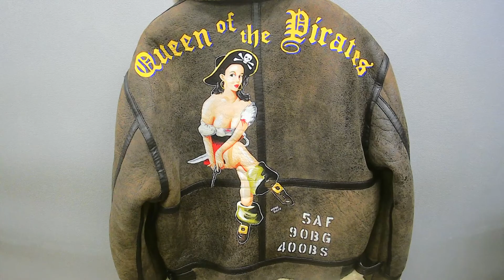260 B-3フライトジャケット（Queen of the Pirates) ペイントメイキング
カスタム製作：OJIMA BASE

‹ブログ›

 OJIMA BASEではそんなフライトジャケットを、オールハンドメイドでバックペイントのカスタムを、リーズナブルで提供しています。

‹ブログ›